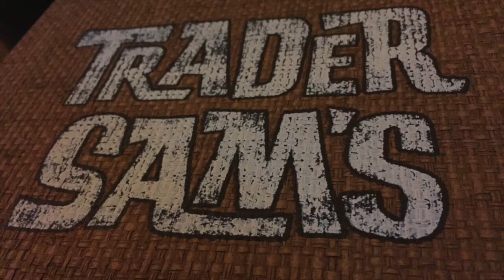Trader Sam's: The Sights and Sounds of the Grog Grotto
Some of the effects at the recently soft opened Grog Grotto @ Disney's Polynesian Village Resort!